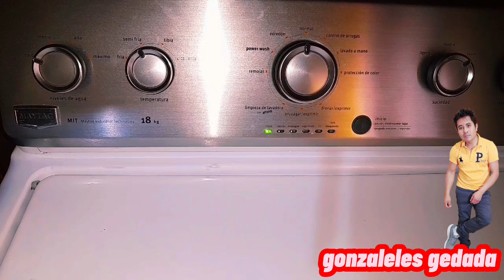lavadora maytag no llena tinaco fallas en electroválvula ,vidéos para aprender un poco.